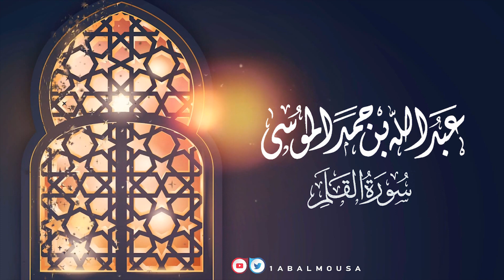عبدالله الموسى ( سورة القلم ) ١٤٤٢هـ Abdullah Almousa (Quran) HD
تحميل التلاوة صوتياً

سورة القلم كاملة
بصوت القارئ :عبدالله بن حمد الموسى
إمام جامع الشيخ صالح العبداللطيف
بمدينة
حي العارض

القنوات الرسمية للقارئ